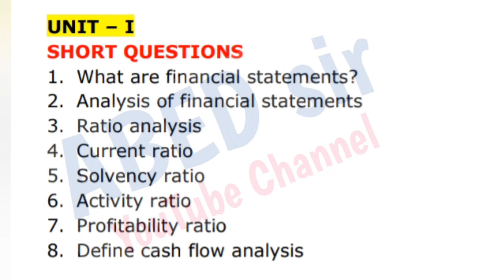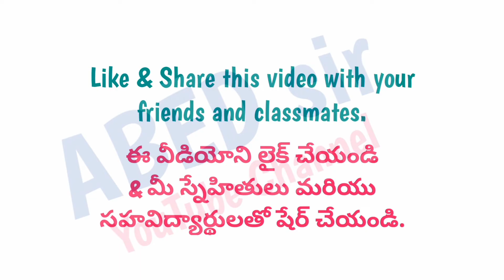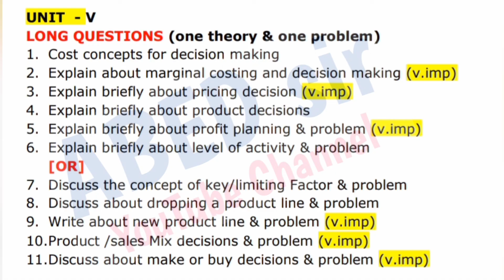Advanced Managerial Accounting | Important Questions 2023 | Mcom 2nd Sem | PG | OU KU PU TU MGU SU